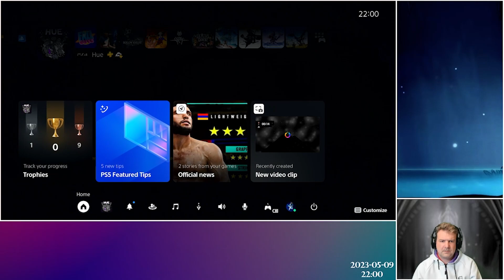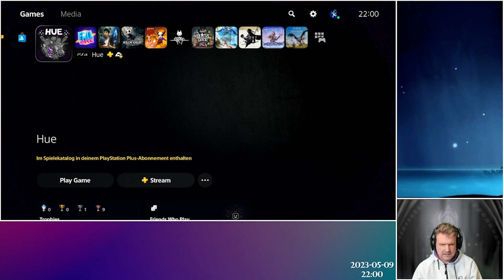Hue - First Playthrough #11: The Cursed Room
First Casual Playthrough